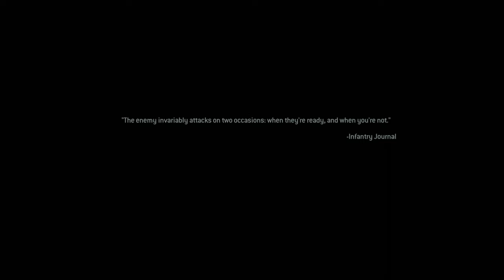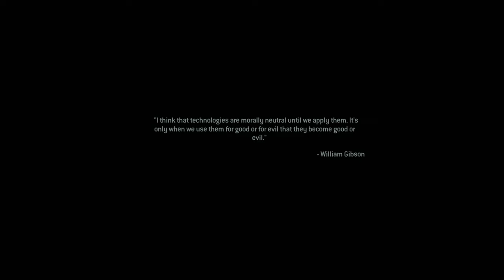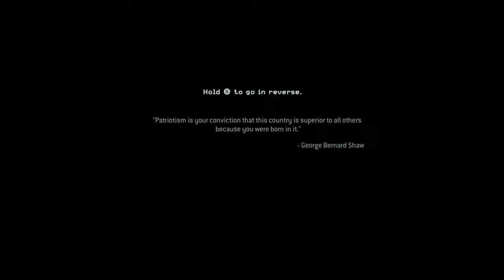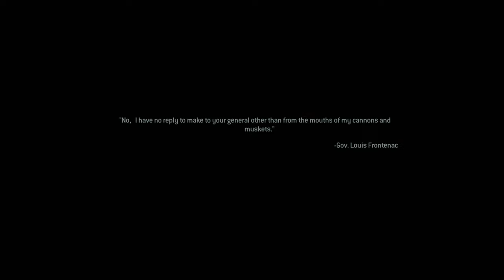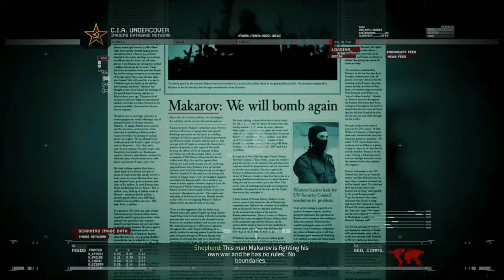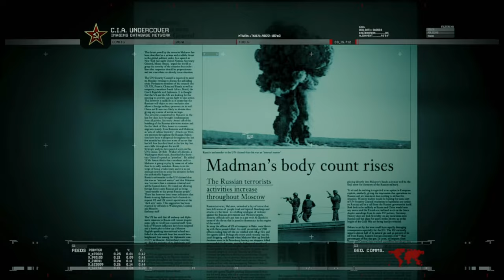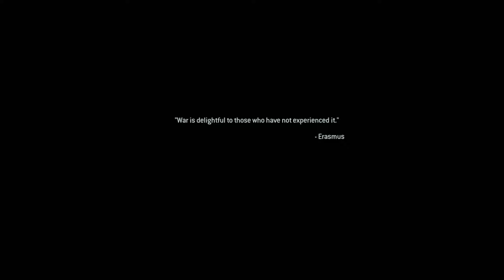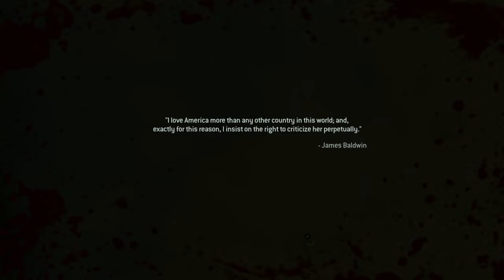Call of Duty: Modern Warfare 2 Remastered - ACT 1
Experience the action-packed Act 1 of Call of Duty: Modern Warfare 2 Remastered in stunning 4k 60fps. Watch the gameplay with no commentary here!

Timecodes

00:00 Intro
00:09 SSDD
09:09 Team Player
21:59 Cliffhanger
44:27 No Russian
58:45 Takedown
1:26:06 Outro